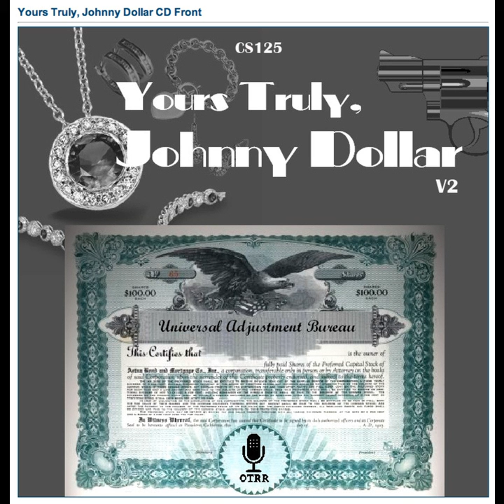Yours Truly, Johnny Dollar - 560925 483 The Meg's Palace Matter - Ep 2